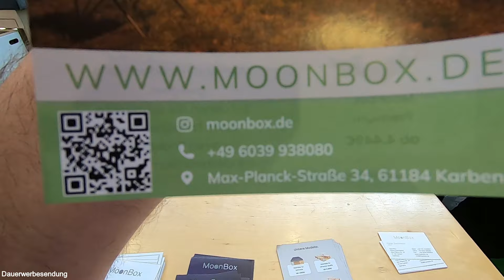Moonbox Möbelsystem aus Polen - leicht und schnell im Minicamper oder Bus eingebaut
Noch eine Variante seinen Minicamper auszustatten. Speziell in den kleineren Fahrzeugen wie. z.B. eonem Opel Combo, einem Opel Zafira oder auch einem VW Caddy passen diese Möbel sehr gut. Aber auch in Bussen a la VW T4, T5, T6 oder Ford Transit uvm. passen diese Möbelsets von Moonbox, um sie damit schnell in einen Camper zu verwandeln.  Und das wie ich finde zu recht günstigen Preisen und sehr gut und sauber verarbeitet.

Dieses Video ist jetzt das Letzte aus meiner kleinen Reihe zu Möbellösungen, die ich auf der Caravan live 2023 in Freiburg gefunden habe.

Weiteres Wohnmobilzubehör (alle bei mir verbaut - Videos dazu auf meinem Kanal):
12V-Steckdosenset mit 2x USB und Voltmeter